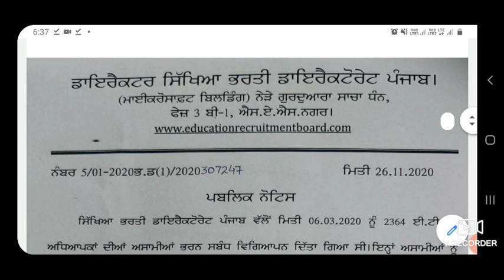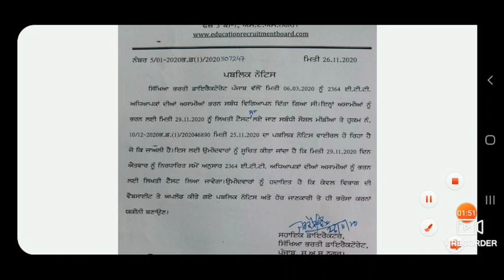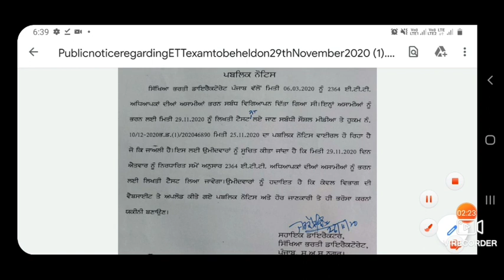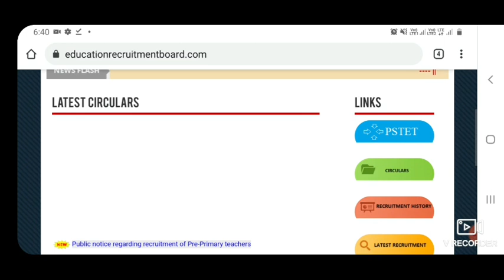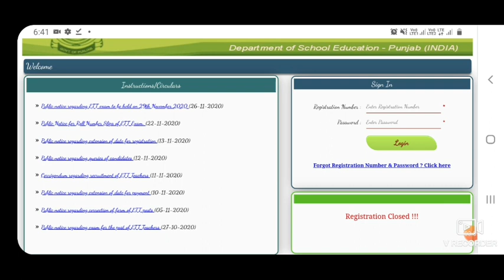ETT ਭਰਤੀ ਪ੍ਰੀਖਿਆ 29 ਨਵੰਬਰ ਨੂੰ ਹੀ ਹੋਵੇਗੀ !! Exam not postponed!! confirmed news !! Official notice